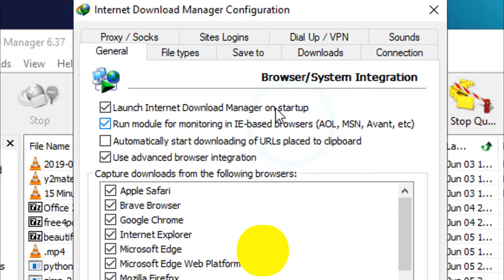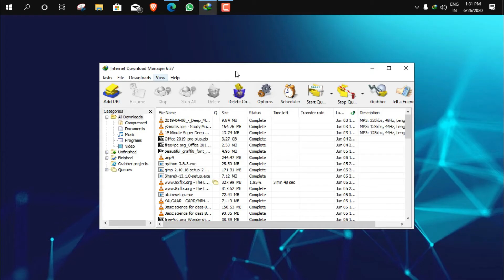How To Increase Downloading Speed In IDM [Internet Download Manager] || - With PROOF!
Hi, Guys Today I am going to share a method that will help you to boost your Download speed with IDM. Therefore, go through the video to know how to increase download speed using Internet Download Manager.

So, the above video is all about how to increase the downloading speed of your IDM. You can follow the methods and improve your download speed in IDM.